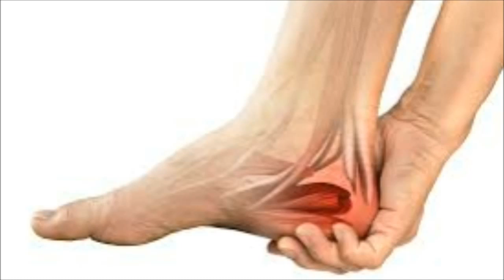โรคภัยใกล้ตัว มือ เท้าชา สัญญาณเตือนภัยอะไรบ้างมือชา เท้าชา บ่อยๆ อาการนี้บ่งบอก ความผิดปกติ ต้องรีบ